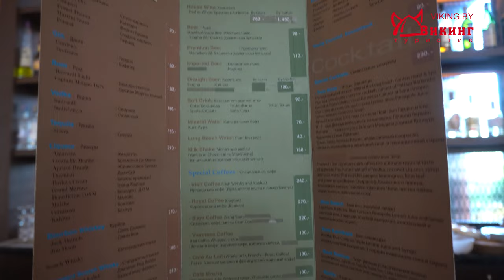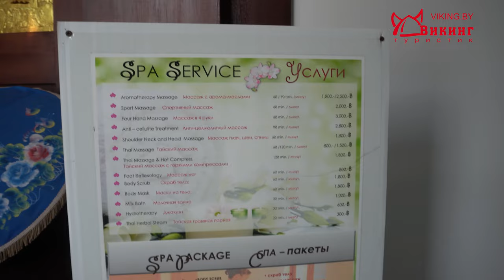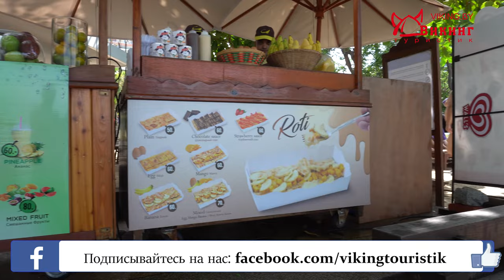Про отдых в Таиланде. Смотрим отель Лонг Беач Гарден Хотел & Спа 4 (Long Beach Garden Hotel & Spa 4)